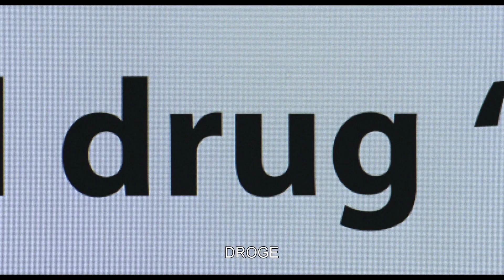BERLINALE 2023 - Special 2 - Erotik im Osten, Melancholie in Peking und Exzesse in Norwegen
Regisseurin Emily Atef ("3 Tage in Quiberon") hat mit großartigen Darstellern hat einen Film gedreht, der sich souverän vom obligaten BILD-Zeitungs-Bild des Ostens trennt: "Irgendwann werden wir uns alles erzählen"
Das überaus bodenständige Mädchen Maria dort beginnt eine intensive Liebesgeschichte. Leidenschaftlich, selbstbewusst und ungestüm.

"The Shadowless Tower" ist ein melancholischer Blick auf das Peking unserer Tage. Ein vormaliger Lyriker, der jetzt sein Geld als Restaurantkritiker verdient, lernt eine junge, attraktive und beherzte Fotografin kennen und beginnt mit ihr eine schwer zu beschreibende Beziehung, bei der die Stadt eine besondere Rolle spielt.

Unter den diesjährigen European Shootingstars gibt es eine norwegische Schauspielerin - Kristine Kujath Thorp - deren Film demnächst in die Kinos kommt: "Sick of Myself"